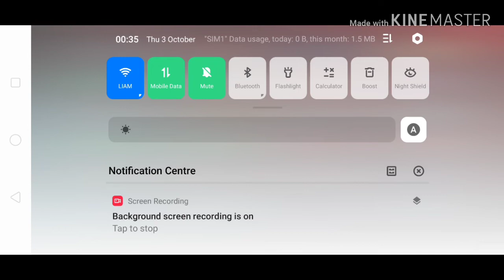Tartarus Labyrinth, Guilles, Hell Mode, Auto Play on Boss Part 2, Summoners War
Tartarus Labyrinth, Guilles, Hell Mode, Auto Play on Boss Part 1, Summoners War